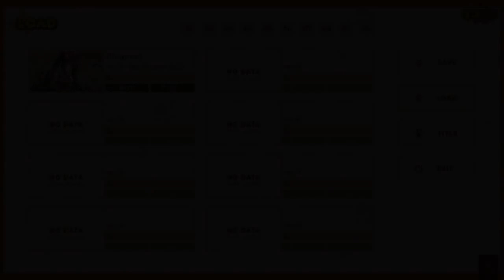Wolf reads NEKOPARA to You [Part 1/6]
New Years Eve Special. Continuation of NEKOPARA reading to my viewers. Sorta self-insert.